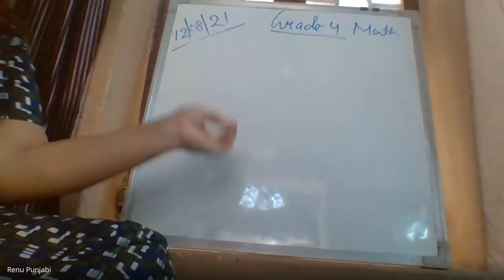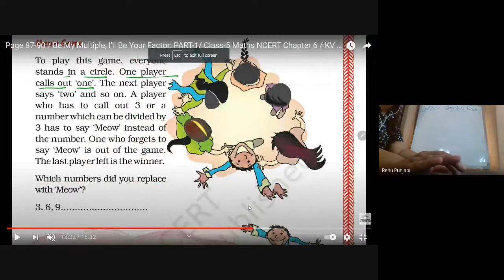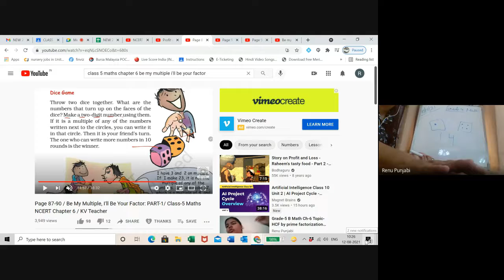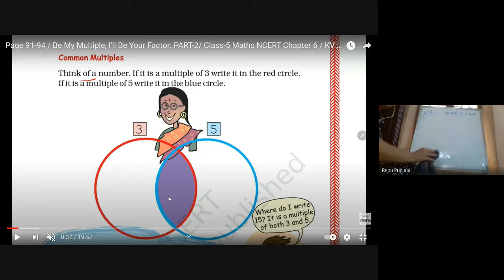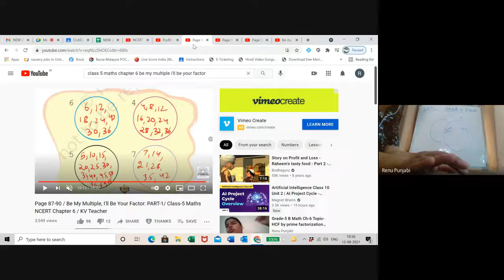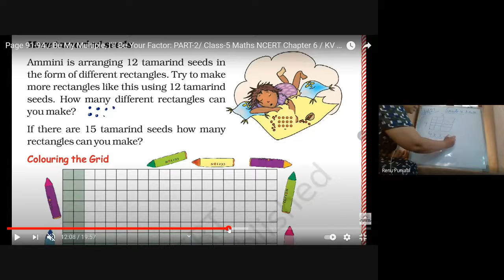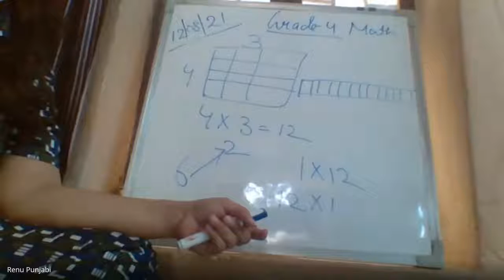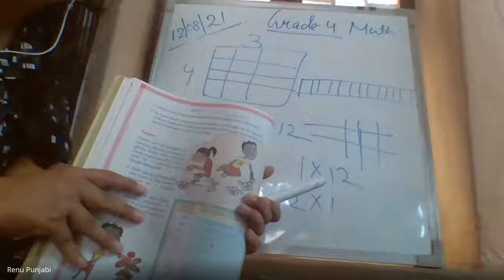Grade-5 B Math Ch-6 Textbook exercises